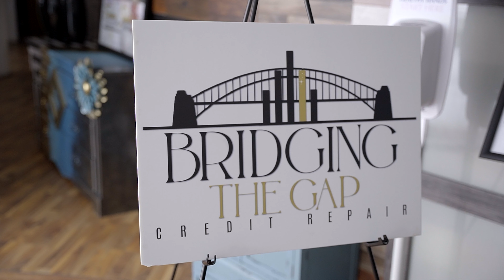Kim Sturdivant | Bridging The Gap Business Event 2023 | Filmed By Rick Taylor